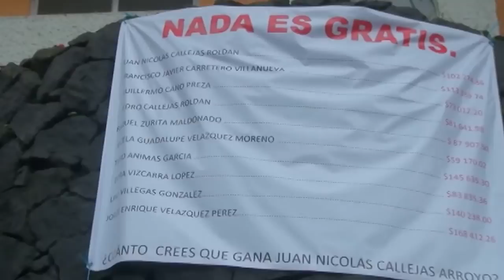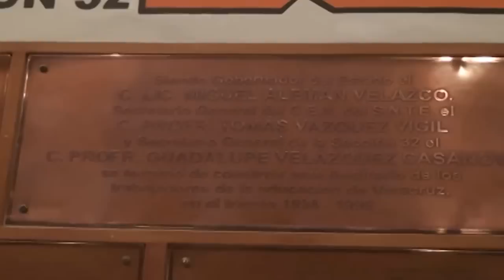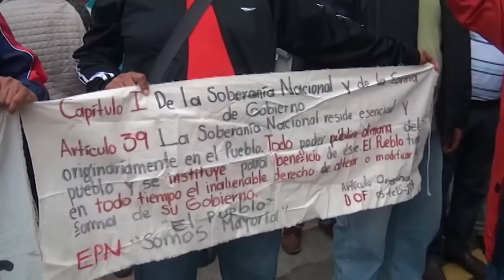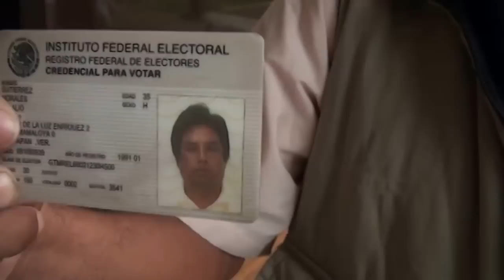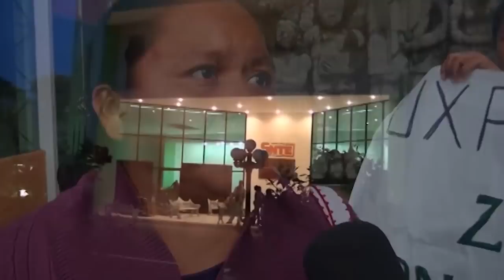La revolución magisterial en Veracruz